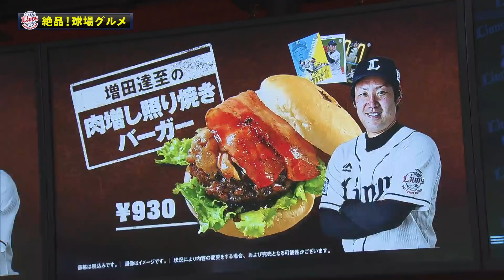美味しそう、本当に美味しそう…「本日のまとめるほどではない」まとめ。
真剣勝負の中だから逆にこのように惹かれるシーンもたくさんある。プレーだけが野球の魅力の全てではないからこそ贈りたい、「本日のまとめるほどではない」まとめ。